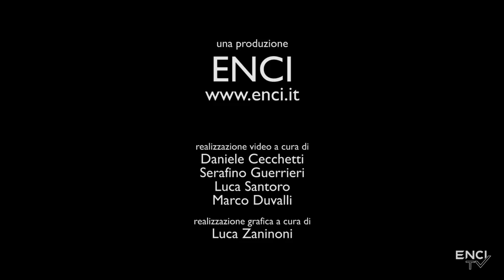DERBY CONTINENTALI 2017 - TURNI DI COPPIA E PREMIAZIONI CONTINENTALI ESTERI